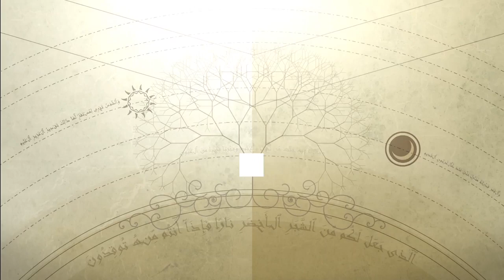TADABBUR AL-QURAN SURAH YASIN - Part 4/12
Lecturer by: Sh.Dr. Nouman Ali Khan
THE MESSENGER